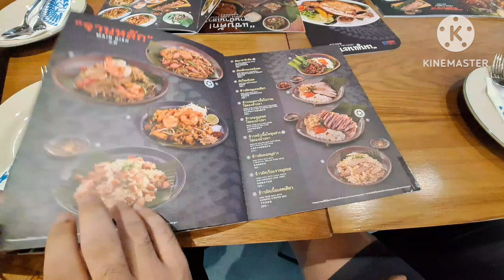แซ่บซี๊ดดด แซ่บอีลี่ @Zaab อีลี่ เซ็นทรัลพระราม2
"กินทุกที่ขี้ทุกปั๊ม" เช็คอินความอร่อย แซ่บซี๊ด แซ่บอีลี่ @Zaab อีลี่ สาขาเซ็นทรัลพระราม2

ขอบคุณสำหรับการกดแชร์ ชม ไลค์ สับสะไคร้ ช่อง YouTube : กินทุกที่ ขี้ทุกปั๊ม ▶️ ช่องนี้แต่ของอร่อย อัพเดทคลิปใหม่ทุกเจ็ดโมงเช้าวันพุธ